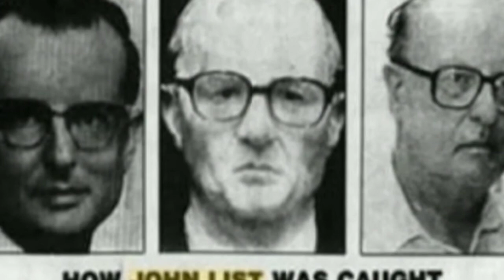5 True Crime Stories worthy of Hollywood Adaptation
These true crime stories are so horrific, it’s difficult to believe they actually happened, or that human beings could be capable of committing such doings. And yet, these stories are indeed all true. Sometimes, real life is a lot grimmer than fiction. Sometimes, real life involves murder, abduction, betrayal, torture, and death…

Thanks!